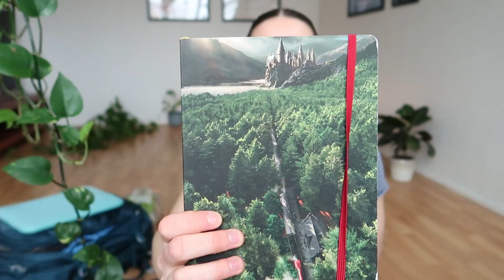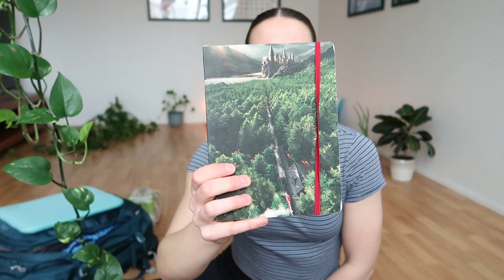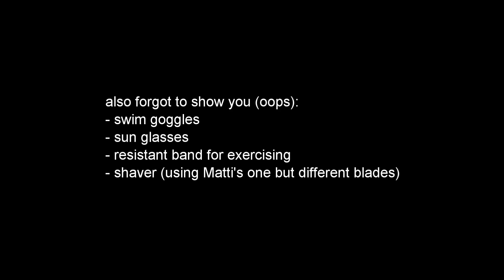Minimalist pack with me: 40L backpack in South East Asia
Tiiime for a packing video! Trying to go as minimal as possible without sacrificing my hobbies, I'll show you everything I'm packing for my open-ended travels in South East Asia. I have been waiting for this trip for so long and now it's finally happening! I hope you enjoy the video:) What are your essentials for a backpacking trip?

MY FULL PACKING LIST:

Clothes:
Waterproof jacket
1 hoodie
2 long pants
1  pair of denim shorts
1 pair of pyjama shorts
3 T-shirts
5 sleeveless tops
1 dress
2 wrap skirts
3 workout shorts
1 workout T-shirt
3 workout sleeveless tops
3 sports bras
10 pairs of underwear
4 pairs of socks
Woolly socks
Sun glasses
Hat
Sandals and trainers
1 bikini top, 2 bikini bottoms, 2 swim suits, swimming goggles

Electronics:
Phone
Headphones
Earphones
Laptop
Mouse
Power bank
External hard drive
Kindle
Camera
2 camera batteries
Tripod
SD card reader
Chargers for laptop, phone, headphones etc.

Toiletries:
C-vitamin serum
Moisturiser
Face wash bar
Face sun screen
Shampoo and conditioner bar
Leave-in conditioner
Almond oil
Brush and comb
Hair ties, clips and pins
Tooth brush, tooth paste, tongue scraper, floss
Tweezers
Period pads
Cotton buds
Towel and smaller towel

Make-up:
Eyebrow pen and gel
Mascara
Small eye shadow palette and brush

Medicine and vitamins:
B12
Pain killers
Glucose pills
Band-aids
Hydralate
Travel sickness pills

Backpacking essentials:
Lunch box
2 sporks
Tube scarf
Water bottle
Rain cover for the backpack
Hand sanitiser
Tissues
Ear plugs
Lock for hostel lockers
Lock for the backpack
Tote bag
Snacks

Important:
Passport
Wallet
Copies of passport, vaccination certificate

Misc items:
Journal
Pens, pencil, eraser
Camera lens swipe

Thank you so much for the wonderful music, this video wouldn't be the same without it!

random: @momentmemos
yoga account: @ellasimolayoga